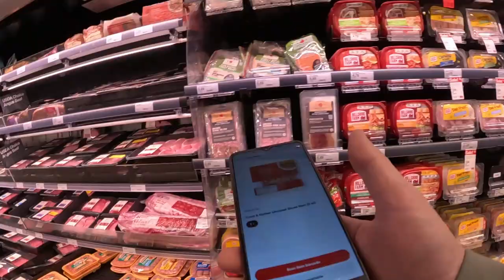DOORDASH and SPARK Rock!!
Today I finally see some SPARK orders again and mix in a little Doordash as well. Ride along as I try to navigate Spark again and get more familiar with the process!!